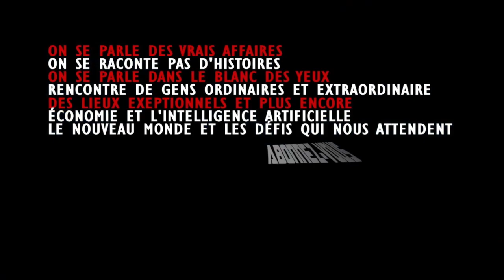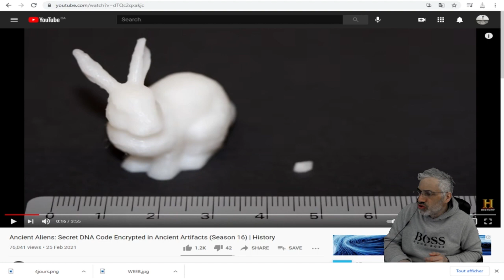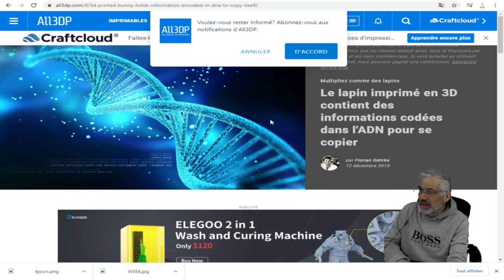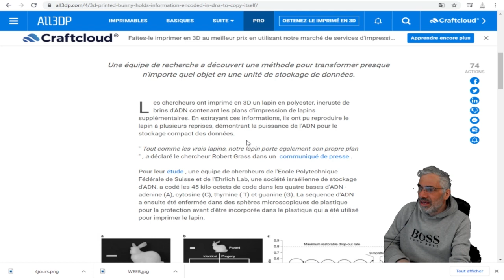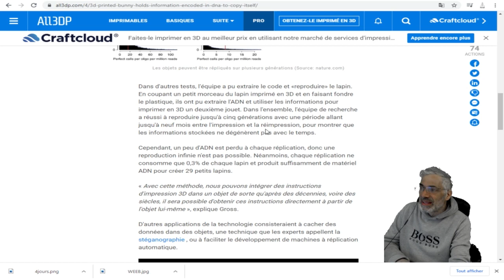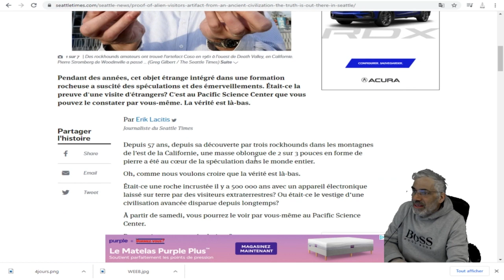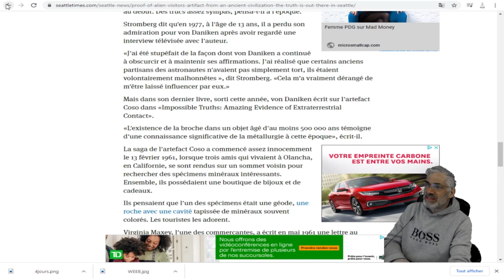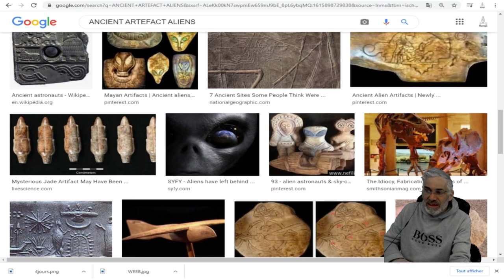ADN SECRET CRYPTÉ DANS DES ANCIENS ARTÉFACTS ? DEUX SCIENTIFIQUES PERCENT LE SECRET;ADN SYNTHÉTIQUE